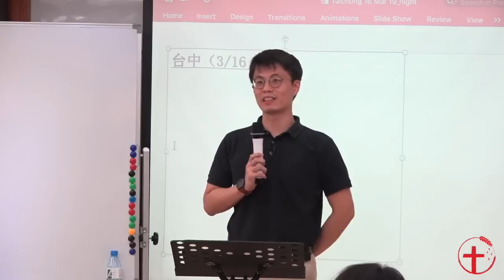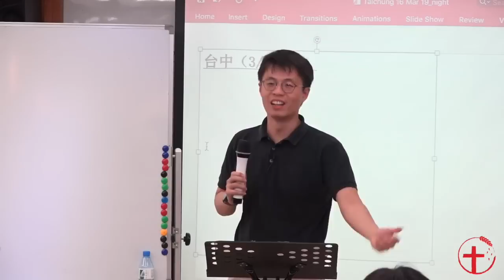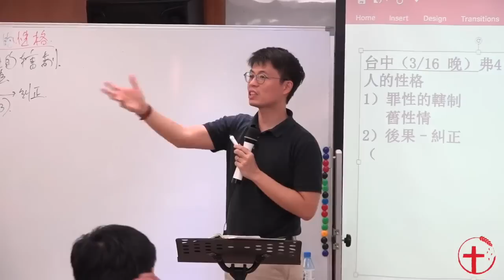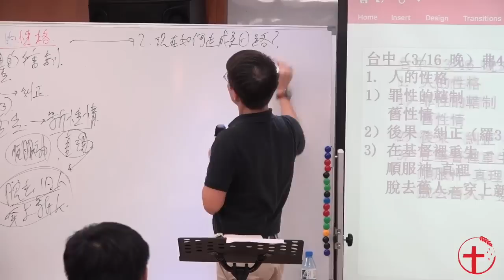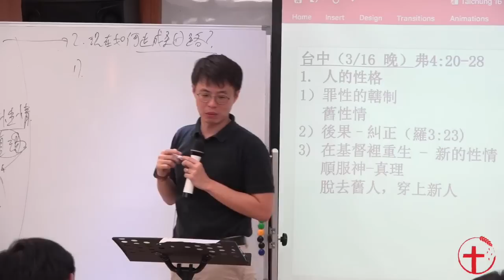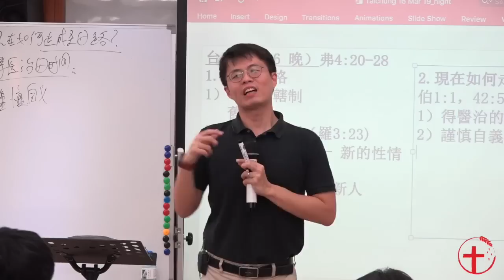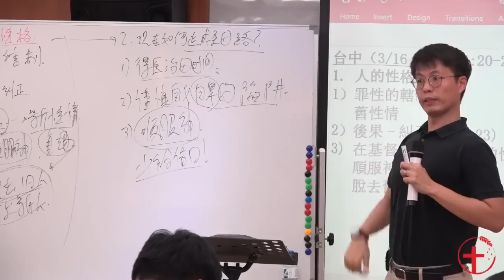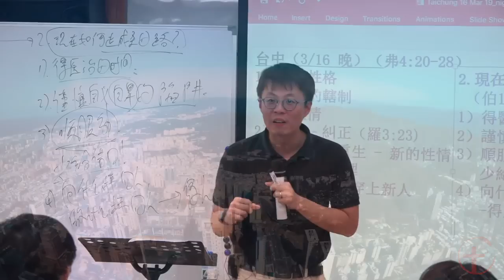20190316 台中特会（五）：与不同性格的人相处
2019年3月台中特会（第五堂）
主题：心思与情感
讲员：与不同性格的人相处